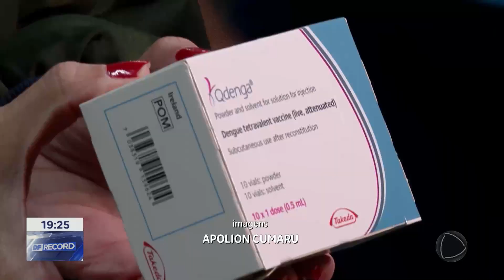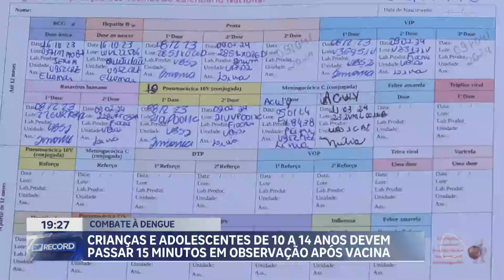Vacina da dengue passa por mudanças de como doses são aplicadas | DF Record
A vacinação de crianças e adolescentes contra a dengue está passando por mudanças na maneira como as doses são aplicadas. O Ministério da Saúde orienta agora que seja reservado um período de 30 minutos de observação para quem recebe o medicamento. A medida foi tomada após serem notificados seis casos de reações alérgicas graves supostamente relacionados à vacinação, sendo dois deles no DF.

Nas salas de vacina, além do tempo de espera após a aplicação das doses, antes da imunização, os servidores irão reforçar as orientações a respeito do histórico de alergias. Há ainda a capacidade para atender rapidamente a eventuais reações alérgicas. Por fim, haverá um intervalo mínimo de 24 horas para que o grupo prioritário receba qualquer dose do esquema vacinal contra outras doenças.